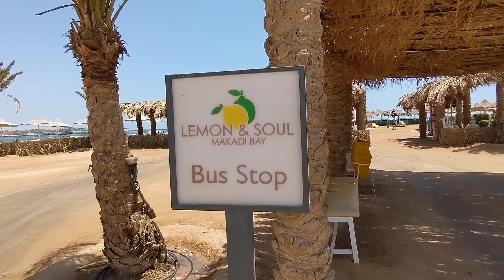beach: Hotel 4* Lemon & Soul Makadi Garden (ex Makadi Garden Azur) Hurghada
: Hotel 4* Lemon & Soul Makadi Garden (ex Makadi Garden Azur) Hurghada